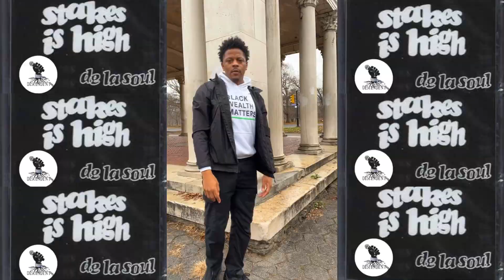Descendent ‘Stakes Is High’ Freestyle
Celebrating my wins this year through the bars! 💯

If you showed me love & supported my music, short film, show, merch etc. thank you.

Appreciate you 2023… more in store for 2024!

👕 @The Student Dre